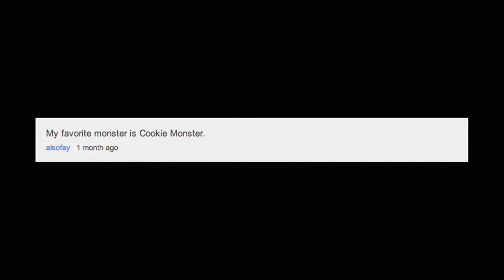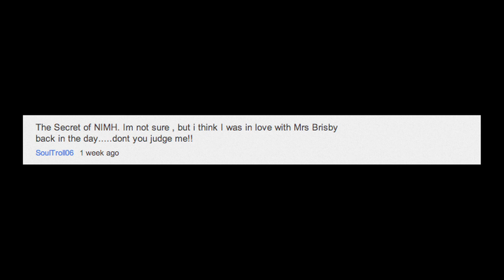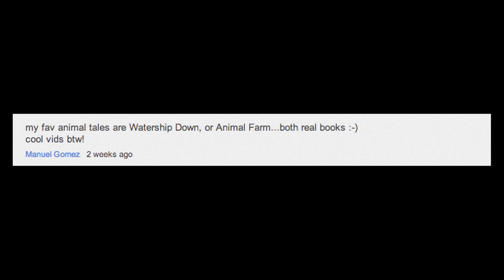CONTEST WINNERS!!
Last month we held a contest called "Omar and Mia Get Rid of Their Stuff" where we asked questions and said we'd choose our favorites. Well, here are our favorites!